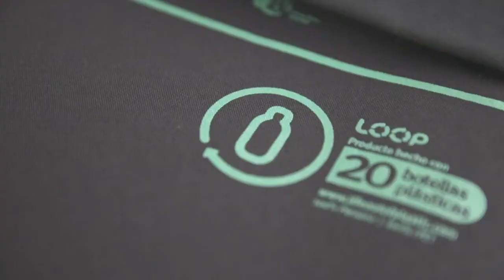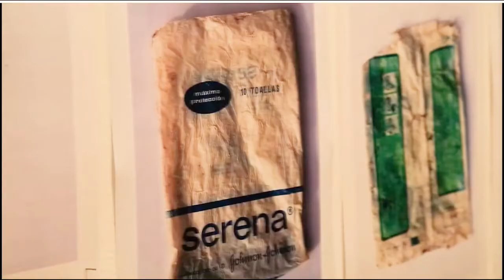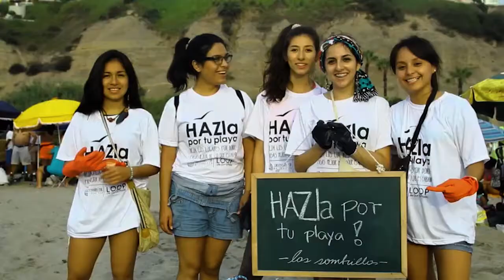Protecting Marine Ecosystems in Peru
Irene Hofmeijer founded Life Out Of Plastic (L.O.O.P.) to reduce the impact of plastic waste on marine ecosystems in Peru. Learn about L.O.O.P.’s effort to promote UN Sustainable Development Goal #12: Responsible consumption and production.